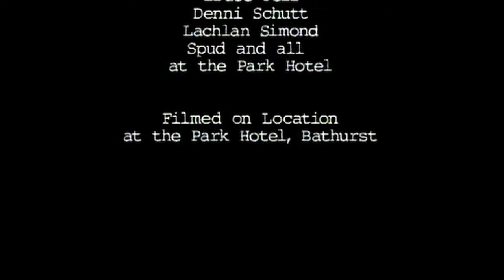Going Avant Garde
Coming up with a storyline is never as easy as it looks. When the narrative thread strips its self before it's even caught hold, there's only one thing left to do.

A short comedy written by John Merkel, and directed by Bryson Hall.

Produced by Jess Schutt.  2003.